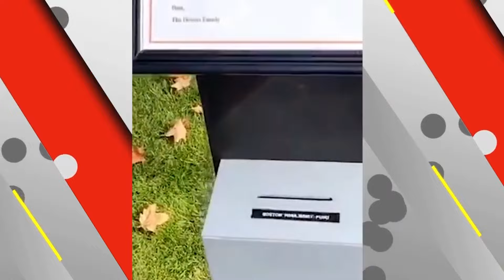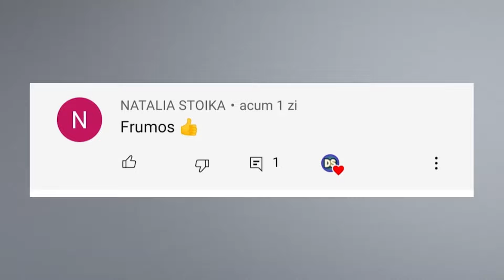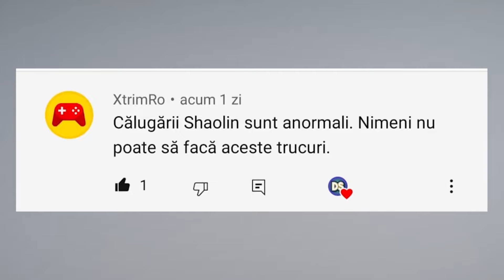Daca Aceste Momente UIMITOARE nu ar Fi Fost Filmat Nimeni nu ar fi Crezut!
- Sursele clipului:
   Youtube,Google,Wikipedia -